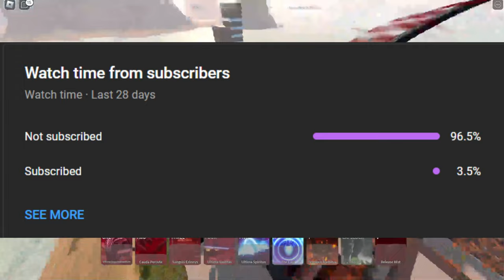BIG NEWS IS COMING IN KAIJU UNIVERSE!! || BIOLLANTE RELEASE DATE?!